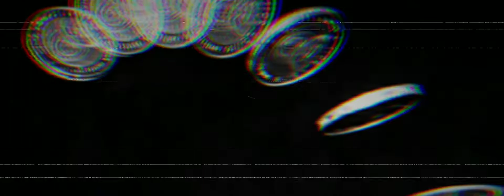two side by TRAYDUCE410